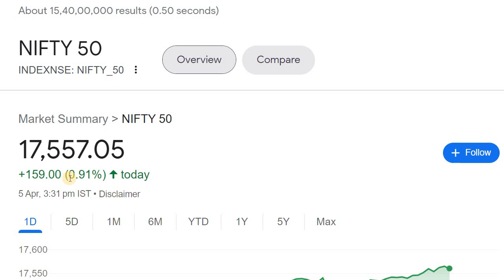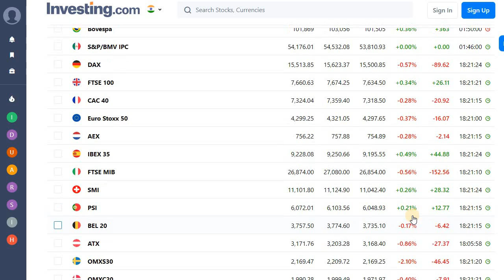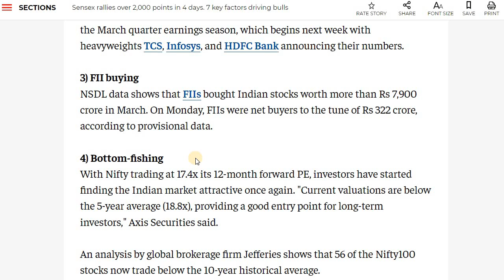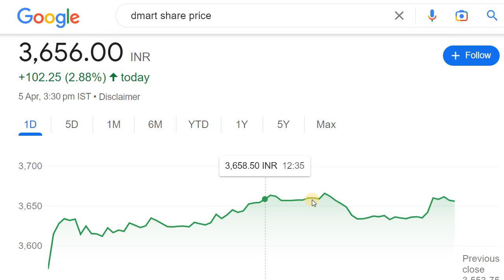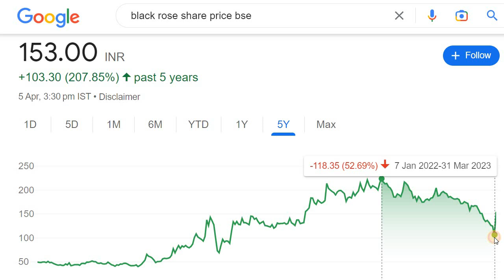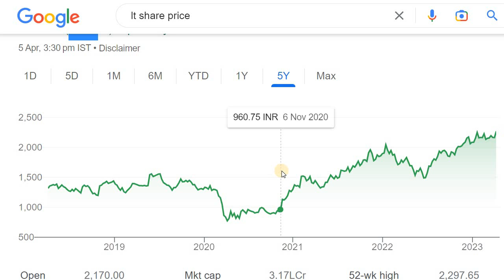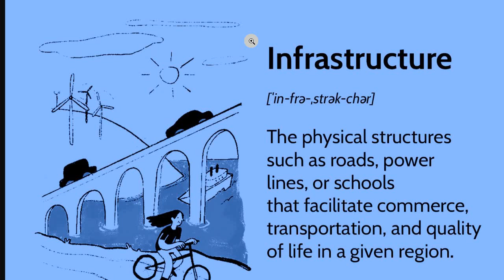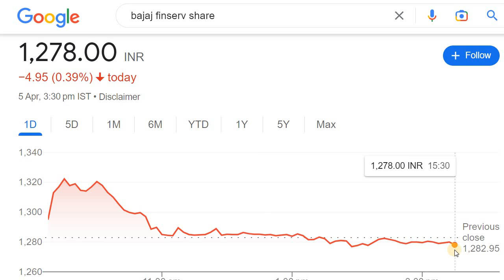STOCK MARKET RALLY | MARKET IN RECOVERY MOOD | STOCK MARKET FOR BEGINNERE IN KANNADA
Discussed about the Reasons Behind the Stock Market Rally and stocks.

2. ಯಾವುದೇ ಷೇರನ್ನ ಯಾವ ಲೆವೆಲ್‌ ಅಲ್ಲಿ BUY ಮತ್ತು SELL ಮಾಡಬೇಕು ಗೊತ್ತಾ? BUYING AND SELLING LEVELS OF STOCKS
13. Is it Possible to Earn while you are Sleeping? ನಿದ್ರೆ ಮಾಡೋವಾಗಲೂ ಹಣ ಗಳಿಸೋಕೆ ಸಾಧ್ಯಾನಾ? ಹೇಗೆ?